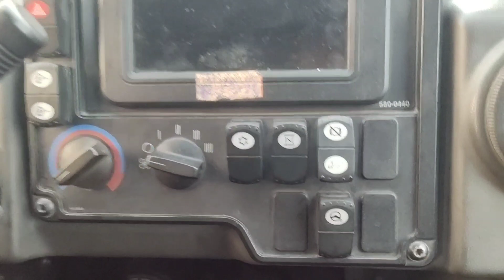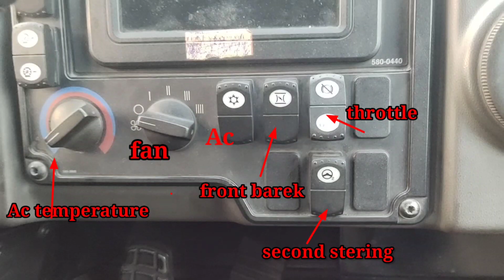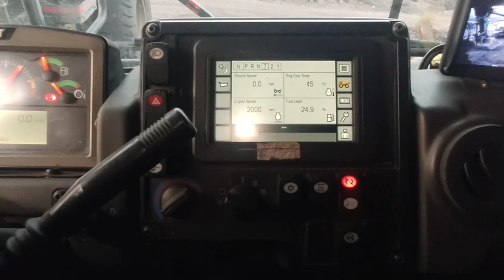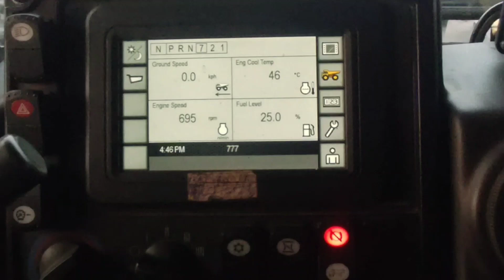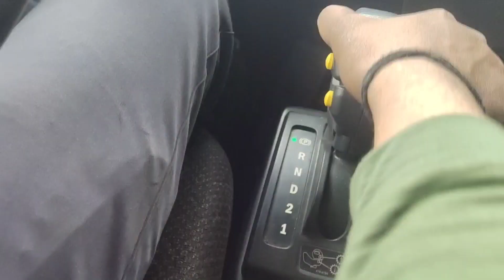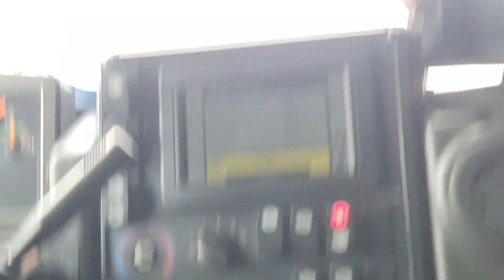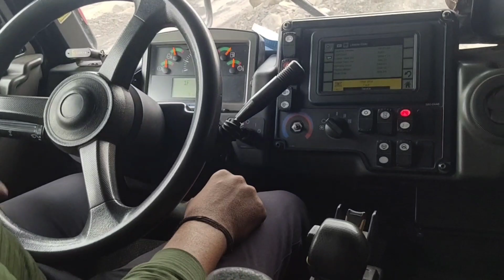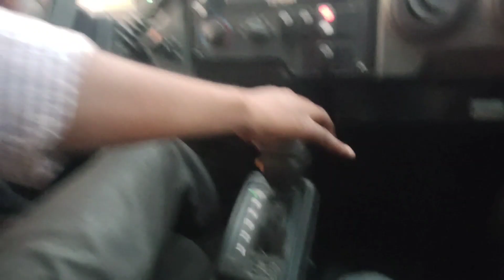how to drive cat holpeck dumper 100 tan earn ₹70000 to 80000 thousand# All function cat holpeck @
how to drive cat holpeck dumper 100 tan earn 70000 to 80000 thousand # All funtion cat holpeck 100 tan dumper #